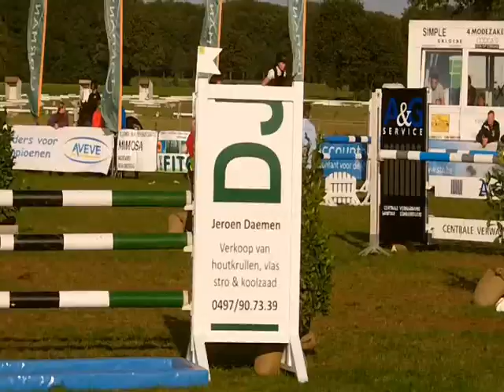Kadans Van De Groenheuvel springparcours 1m10 nationaal